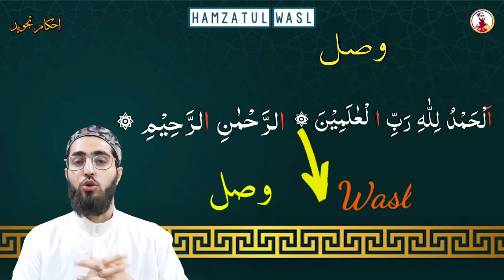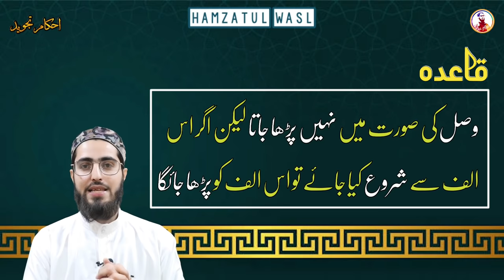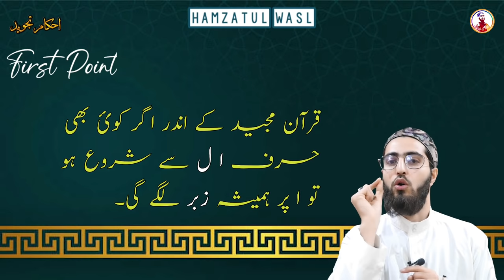Hamzatul Wasl Rules | Detailed #45 | Ahkaam e Tajweed Classes | Qari Aqib | URDU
In This Class You`ll Learn Hamzatul Wasl Rules
Hamzatul Wasl Rules | Detailed | Ahkaam e Tajweed Classes | Qari Aqib | URDU